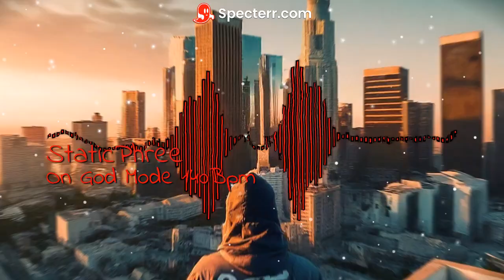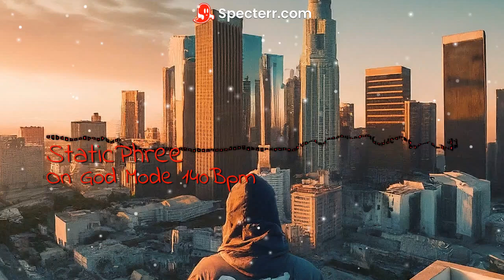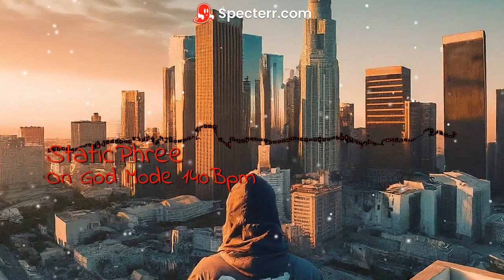On God Mode 140Bpm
this is a banger